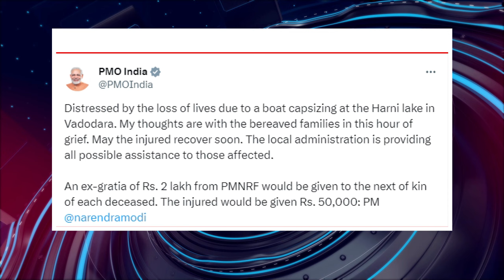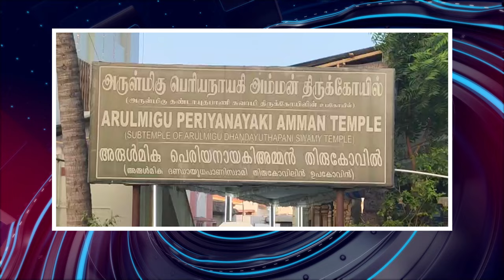பொதிகை நண்பகல் 12 மணி எக்ஸ்பிரஸ் செய்திகள் [19.01.2023]